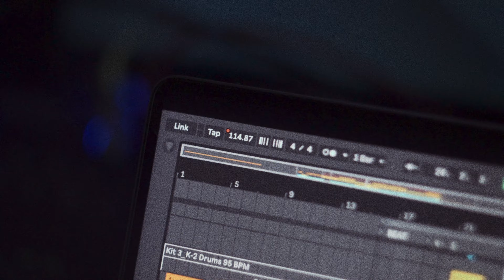K-2 DRUM PACK is here!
I've made a drum sample library using Behringer K-2 and Fuzz Factory pedal. Analog warmth, and tasty, gritty sound.

/// INCLUDED:
- 280+ samples (48k/24bit)
- 4x Ableton Drum Kits (Instr. Rack)
- 5x Ableton Tempo Synced Loops (Instr. Rack)
- 4x Maschine Drum Kits
- 8x Octachains
- 16x Digitakt Patterns